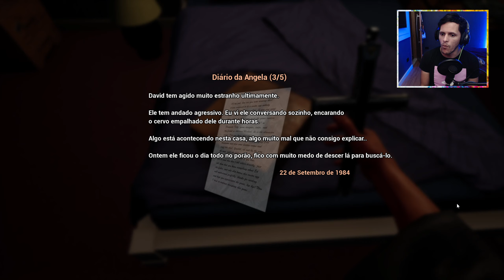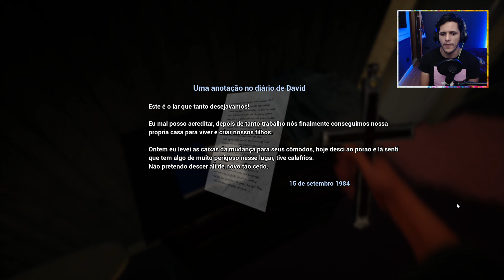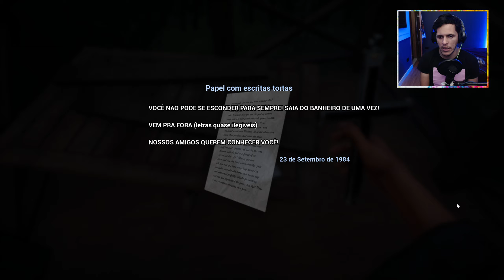DEVIL INSIDE US - O Caso de Assassinato de1984 | DEMO GAMEPLAY!!!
- Aughust Heylel, um padre com habilidades mediúnicas e exorcista renomado pelo vaticano que não acredita mais em sua própria fé, escreve uma carta contando sobre a missão mais aterrorizante de toda sua vida, o caso "Roots of Evil" que teve início em 1984.

- Sua missão era investigar uma casa que sofria de manifestações paranormais, porém o problema era bem mais profundo que ele poderia imaginar.
O caso deixa Aughust preocupado por mais de 30 anos, e agora é a hora de resolve-lo